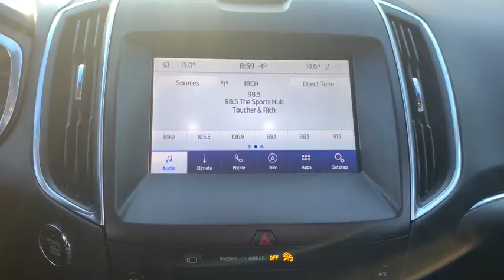2020 Ford Edge Milford, Mendon, Worcester, Framingham MA, Providence, RI C13436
Magnetic Metallic Used 2020 Ford Edge available near me in Milford, Massachusetts at Imperial Ford. Servicing the Mendon, Worcester, Framingham MA, Providence, RI area.

Imperial Ford
18 Uxbridge Rd